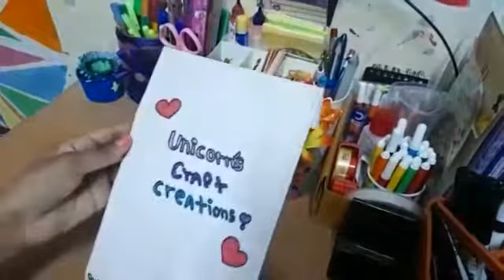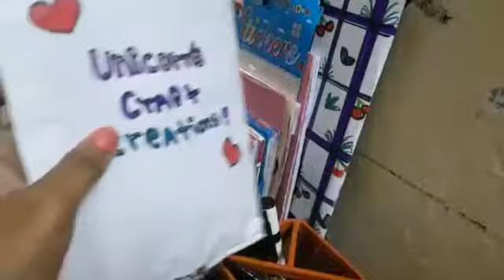small business check!/tik tok packing orders compilation ~♥~💌👑👠💄💍💝💕